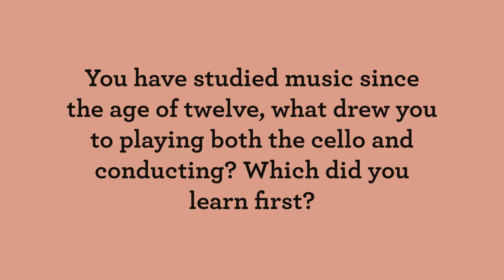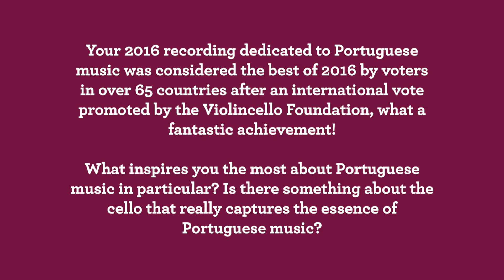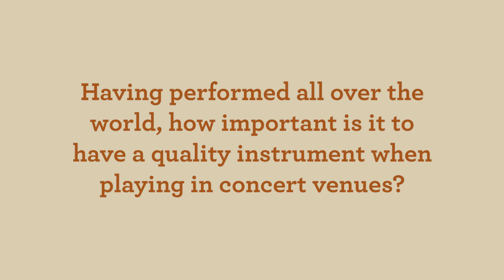The man behind the music: Bruno Borralhinho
As a member of the Dresden Philharmonic Orchestra and as Artistic Director of the Ensemble Mediterrain, Bruno Borralhinho is an esteemed Portuguese cellist. Performing internationally as a soloist with an orchestra, in solo recitals and with piano and chamber music, Bruno’s artistic offering also includes orchestral conducting. Having imparted his musical knowledge in masterclasses held in Portugal, Spain and Brazil, Amorim Fine Violins have had the pleasure of working with Bruno for over ten years.

We spoke to Bruno all about his cello playing, his conducting, and how he came to acquire three cellos from Luiz Amorim.